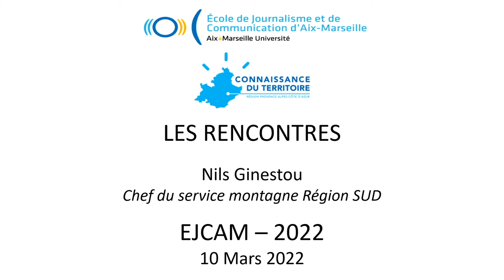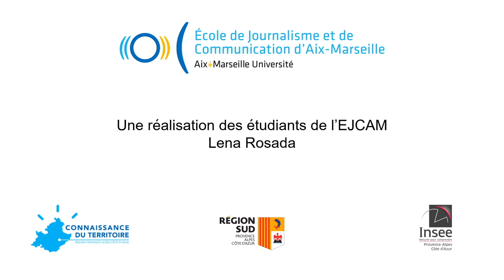Changement climatique : Nils Ginestou - Les Rencontres - 2022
Le Massif des Alpes, deuxième massif de France, représente 65 % du territoire de la Région Provence-Alpes-Côte d’Azur et 15 % des habitants. Il possède une remarquable diversité de paysages, et une grande richesse environnementale, où espaces anthropisés et espaces naturels s’entrecroisent.

Avec 65 sites de pratique de ski, 2 500 kilomètres de piste de ski alpin et 1 200 kilomètres de ski de fond et plus de 700 remontées mécaniques, les stations de montagne des Alpes du Sud sont des moteurs du tourisme et structurent l’économie des territoires alpins. C’est un espace économique marqué par l’agriculture et le tourisme hivernal et estival, à la fois attractif et fragile.

Ces territoires doivent faire face aujourd’hui à un certain nombre de mutations sociétales, de difficultés économiques liées à la crise climatique qui tendent à accentuer leur fragilité.

Quelles sont les projections climatiques en termes d'enneigement pour nos stations régionales ? Quelles sont les leviers et axes de développement pour les territoires de montagne, au regard de l’évolution des besoins de la clientèle, de l’impact du changement climatique et de leurs capacités financières ?

 Nils Ginestou, chef du service montagne de la Région SUD, présentera une étude prospective sur le devenir des stations des Alpes du Sud qui met en lumière les défis du modèle économique et touristique des stations à l’horizon 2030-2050. Cette étude propose une modélisation climatique, nivologique et énergétique des stations des Alpes du Sud, et présente une analyse du modèle financier, économique et touristique des domaines skiables.
Bernard Pecqueur sera notre grand témoin :  docteur d’État en sciences économiques et diplômé en sciences politiques, il est professeur à l’Institut de géographie alpine, à l’Université Grenoble Alpes. Il a par ailleurs exercé les fonctions d’assistant parlementaire (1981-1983) et a été élu à la mairie de Grenoble. Ses recherches portent sur le développement local et territorial et les modalités de la gouvernance territoriale. Il a développé la notion de « ressources territoriales » comme élément de stratégie collective de développement. Il a publié de nombreux articles et ouvrages sur les dynamiques territoriales.

Les rencontres sont animées par Alexandre Joux, Maître de conférences à l’EJCAM.